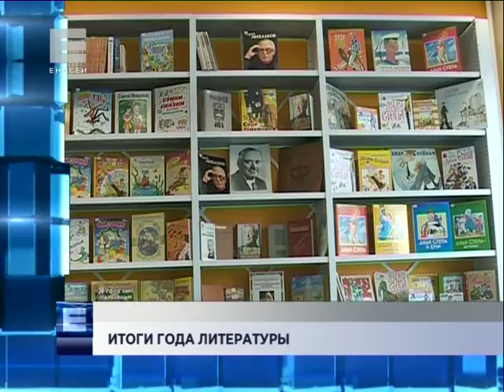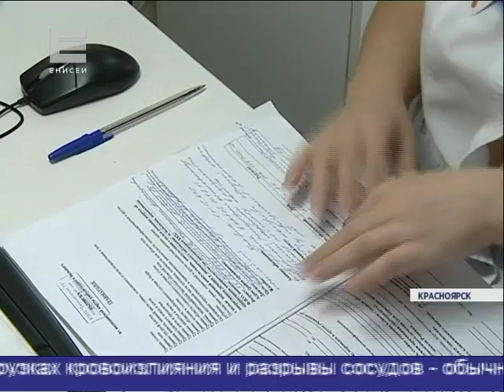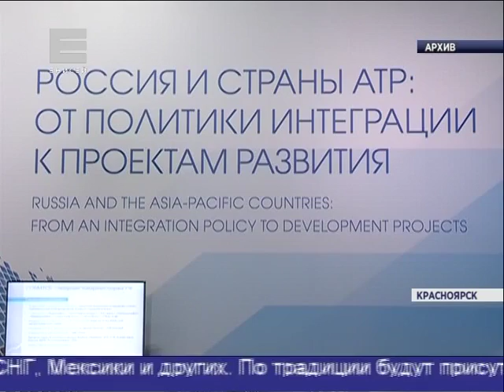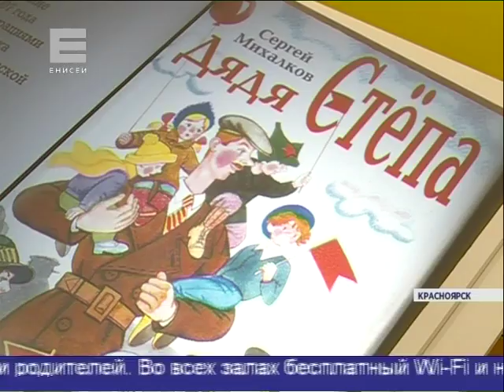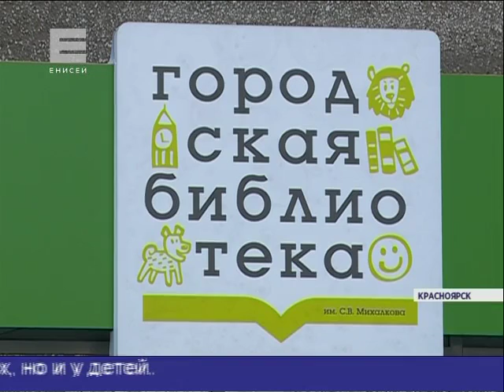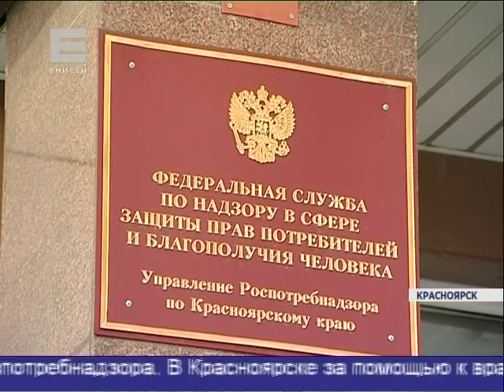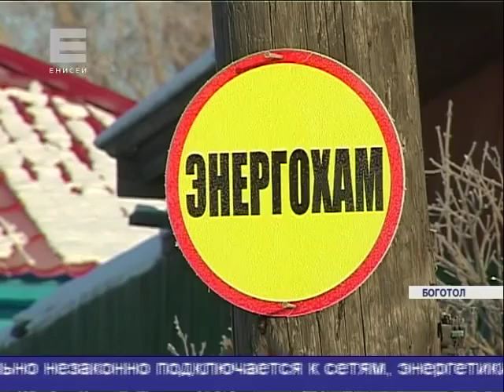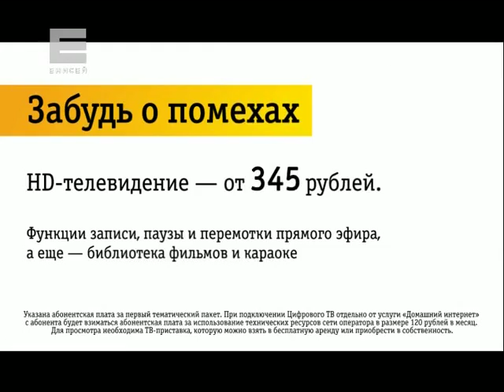Новости от 26.01.16